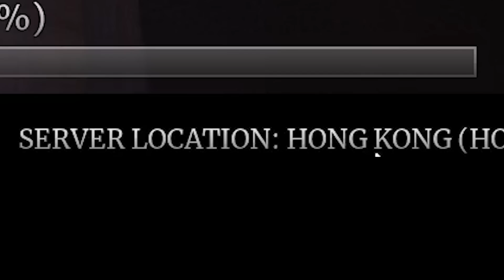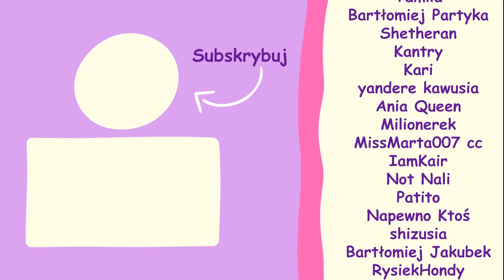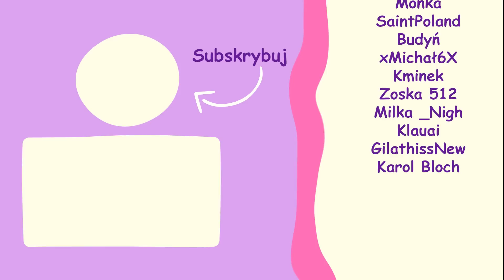Próbowałam PRZETRWAĆ NOC z ZABÓJCĄ! | ROBLOX